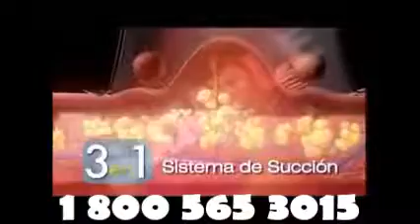Celulles MD 1 800 565 3015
CELULLES MD